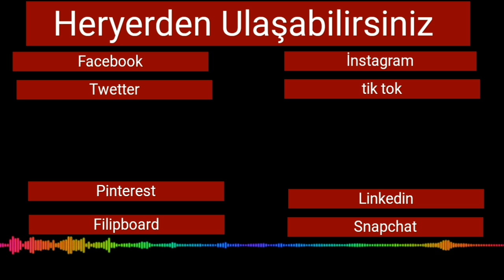Pürüzsüz Işıl Işıl Bir Cilt İçin Canlandırıcı Maske/ Gözenek sıkılaştırıcı, Renk açıcı Maske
Gözenek sıkılaştırmak evde doğal yöntemlerle mümkün. Ev yapımı cilt maskelerinin en kolayı ve en etkilisi şüphesiz kahve maskesi. Renk açıcı sıkılaştırıcı kahve maskesi tam size göre.

Seher Akgül